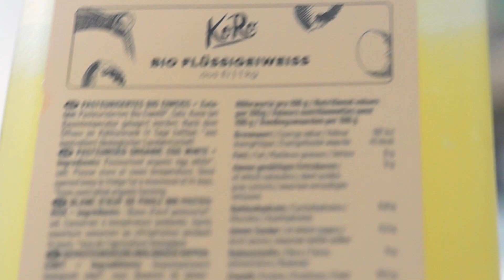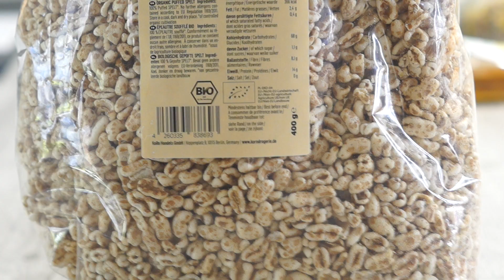4 COLAZIONI PREFERITE ||Noemi S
⚠️️ALERT⚠️️ CLICCA SU 🔔 PER NON PERDERTI I MIEI VIDEO!❣️
Ciao ragazze eccomi ritornata con un nuovo video ed un nuovo format.

Se sei nuovo sul mio canale, ti basta cliccare qui per ISCRIVERTI ❣️

DOMANDE FREQUENTI❓
+ DI DOVE SEI : Cosenza
+ CHE LAVORO FAI: Biologa nutrizionista e cameriera nella pizzeria di mio marito

🥑🥑🍓🍉 SEI INTERESSATO AL CAMPO DELL' ALIMENTAZIONE E VUOI SAPERNE QUALCOSA IN PIU'?  QUI POTRAI TROVARE LE MIE PLAYLIST DEDICATE INTERAMENTE ALL' ALIMENTAZIONE: ➡️️ 🥗

🔖For companies and brands only!
Se sei un'azienda e vuoi intraprendere una collaborazione con me, inviandomi dei prodotti da recensire o da mostrare sul mio canale, oppure dei prodotti innovativi in campo alimentare, questa è la mia mail di contatto: 📮

Non collaboro con chiunque ma solo con brand che apprezzo e che incontrano la mia etica morale e professionale.

N.B. Video in collaborazione con KORO.it